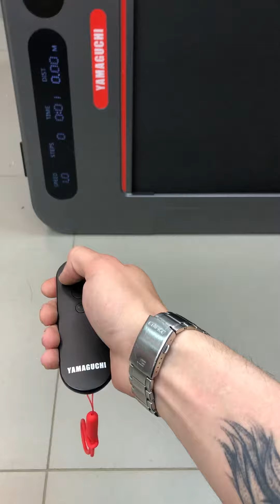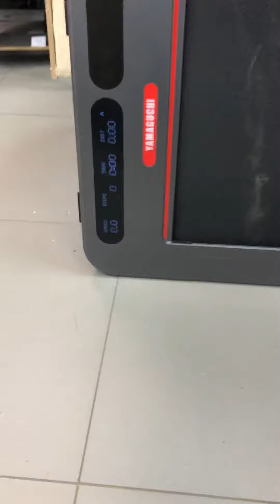Лучшее видео на беговую дорожку YAMAGUCHI